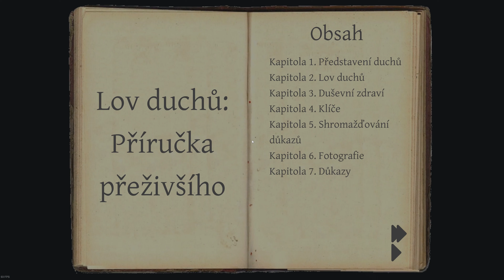Phasmophobia CZ SK naberanie skusenosti multiplayer (genrot) 4K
Nová PC hra Phasmophobia je hra pro 4 hráče v online kooperaci. Váš tým se snaží přijít na to, kdo a jaký duch se v místech pohybuje. Ve hře tedy zažíváte paranormální aktivity, se kterými se musíte vypořádat. Snažte se přijít na to, jaký duch všechno dělá a následně informaci předejte týmu, který se s ním vypořádat. Hra má přes 10 různých duchů. Každý z nich se chová jinak. Zároveň pokud mluvíte ve hře, tak vás i slyší a vy můžete mluvit na ně, ale pouze v anglickém jazyce. Pokud si hru zahrajete ve VR, tak to má naprosto jinou atmosféru.